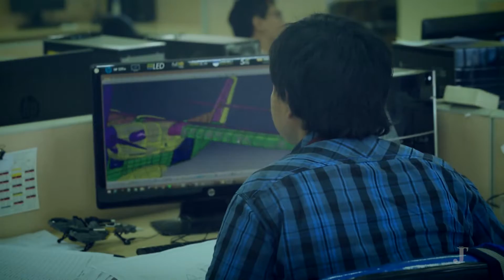The vision lives on: An interview with Andi Alisjahbana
In 1976, Indonesia established IPTN, at the time the “N” stood for Nurtanio, not Nusantara. Habibie was the first president director of IPTN. He was sent abroad along with the young people who were expected to connect the archipelago using either airplanes or ships. Thus, Habibie’s N-250 was designed for connecting the 17,000 islands of the archipelago. That vision continued with the N-219. (The Jakarta Post/ Marguerite Afra Sapiie)